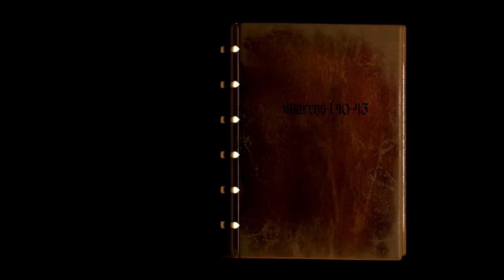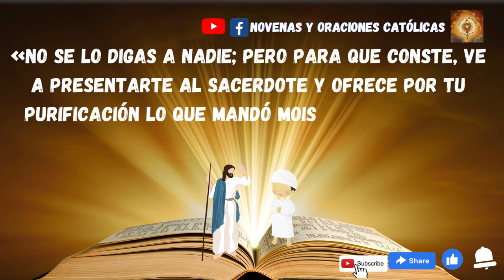Lectura del Santo Evangelio de hoy 12 Enero 2023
En aquel tiempo, se acerca a Jesús un leproso, suplicándole de rodillas:
«Si quieres, puedes limpiarme».
Compadecido, extendió la mano y lo tocó diciendo:
«Quiero: queda limpio».
La lepra se le quitó inmediatamente y quedó limpio.
Él lo despidió, encargándole severamente:
«No se lo digas a nadie; pero para que conste, ve a presentarte al sacerdote y ofrece por tu purificación lo que mandó Moisés, para que les sirva de testimonio».
Pero cuando se fue, empezó a pregonar bien alto y a divulgar el hecho, de modo que Jesús ya no podía entrar abiertamente en ningún pueblo; se quedaba fuera, en lugares solitarios; y aun así acudían a él de todas partes.